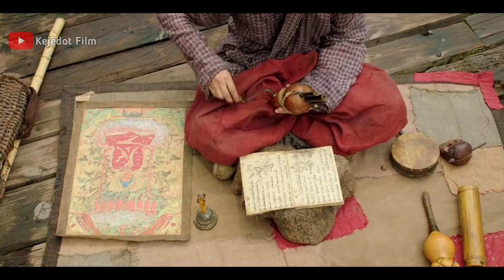Jurus Legendaris Yang Sudah Lama Punah Kembali Muncul !! Alur Film Kera Sakti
《《 INI DESKRIPSI 》》